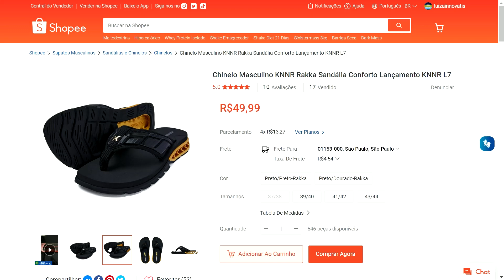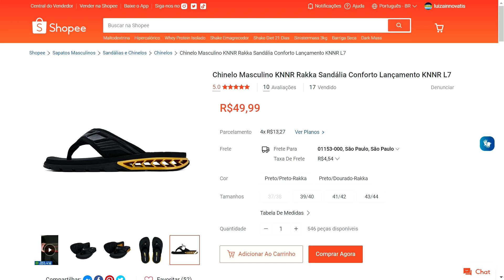Chinelo Masculino KNNR Rakka Sandália Conforto Lançamento KNNR L7 - Shopee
✅ Chinelo Masculino KNNR Rakka Sandália Conforto Lançamento KNNR L7